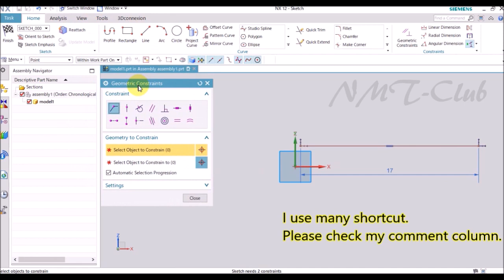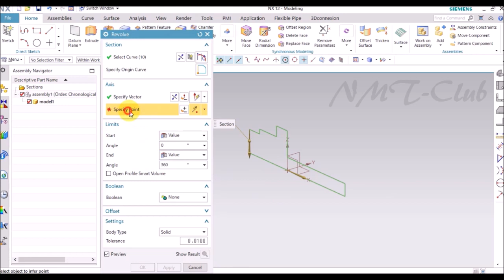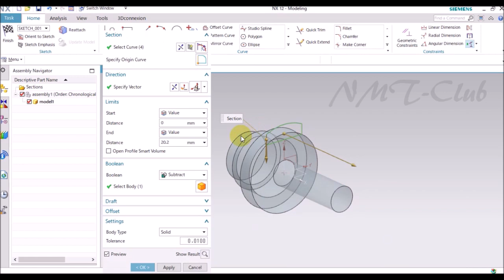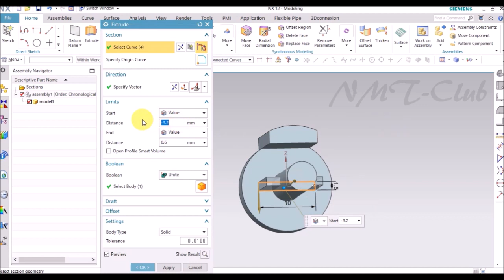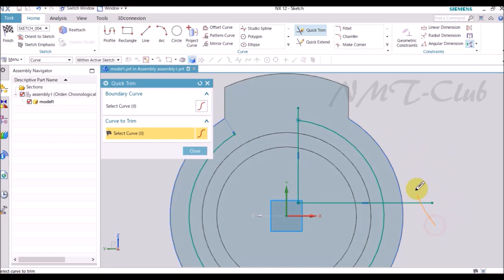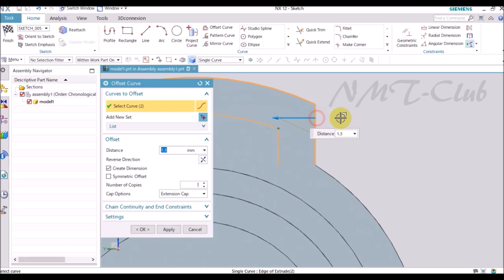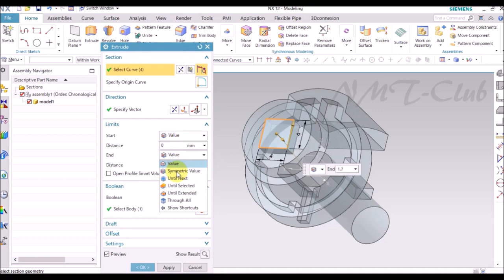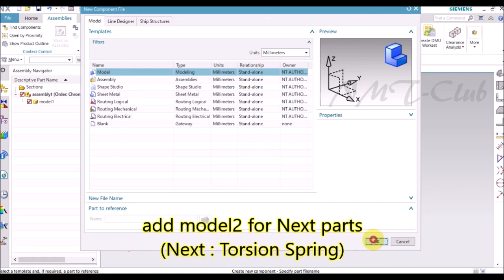SIEMENS NX12 Modeling Tutorial Robot Dog (1)